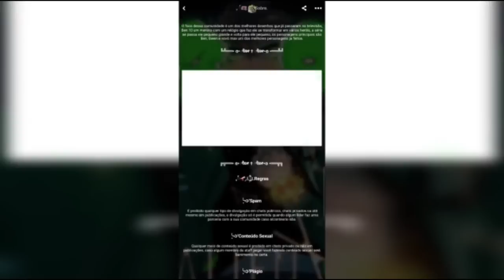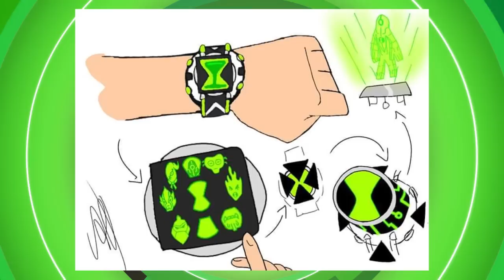UMA FAN HQ BRASILEIRA DE BEN 10, CONHEÇA OMNI HERO!!!